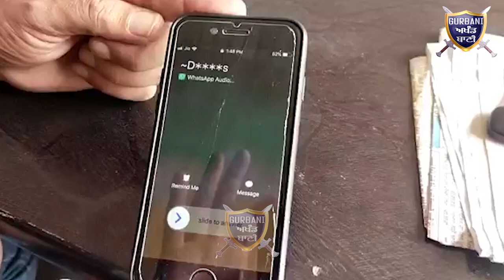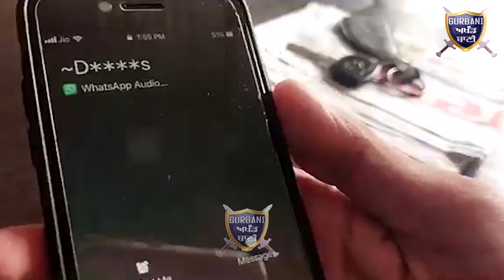ਠੱਗੀ ਮਾਰਨ ਦੇ ਨਵੇਂ-ਨਵੇਂ ਤਰੀਕੇ ਤੁਹਾਨੂੰ ਵੀ ਆਇਆ ਹੋਣੀਆਂ ਅਜਿਹੀਆਂ ਕੋਲਾਂ ਜੇ ਨਹੀਂ ਆਇਆਂ ਤਾਂ ਹੋਜੋ ਸਾਵਧਾਨ | GAB